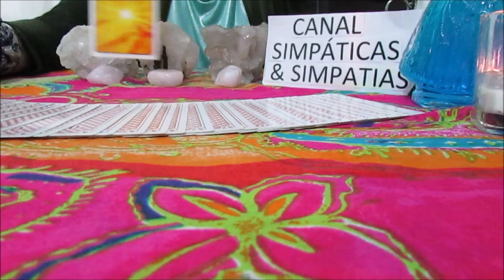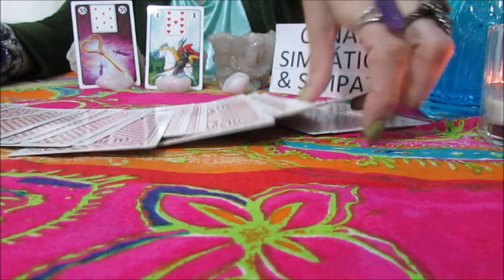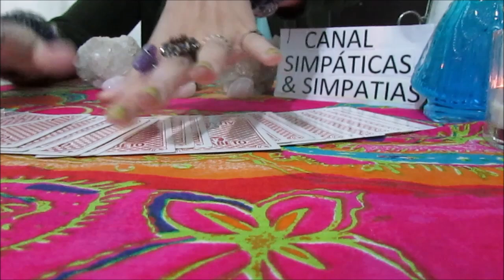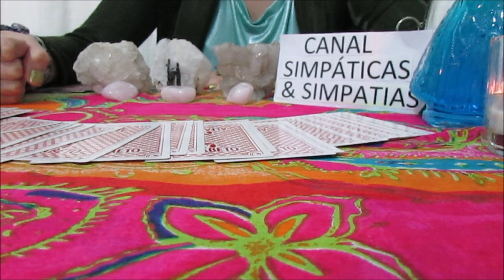Previsão mensal -ESCORPIÃO- DEZEMBRO 2017 (Amor, Trabalho / dinheiro e mais - com Baralho Cigano )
Essa é a previsão geral para todos do signo de ESCORPIÃO , no mês de DEZEMBRO 2017 , previsão sobre AMOR , TRABALHO ,DINHEIRO E MAIS ...